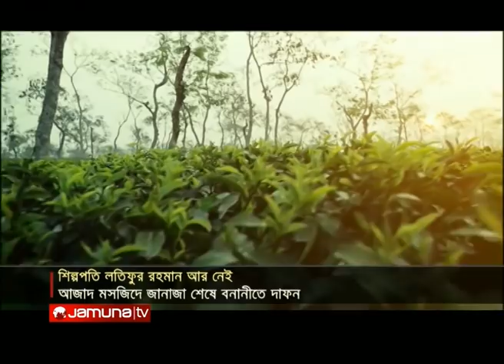এক নজরে ট্রান্সকম গ্রুপের চেয়ারম্যান লতিফুর রহমান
দেশের বিশিষ্ট ব্যবসায়ী ট্রান্সকম গ্রুপের চেয়ারম্যান লতিফুর রহমান মারা গেছেন। ইন্না লিল্লাহি ওয়া ইন্না ইলাইহি রাজিউন। গুলশান আজাদ মসজিদে বাদ এশা, জানাজা অনুষ্ঠিত হয়। এরপর দাফন করা হয় বনানী কবরস্থানে।